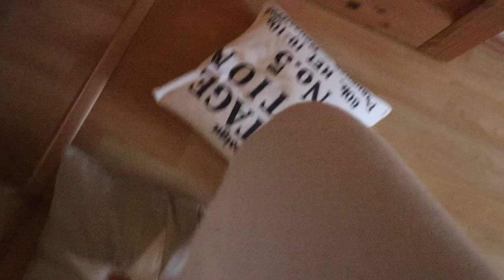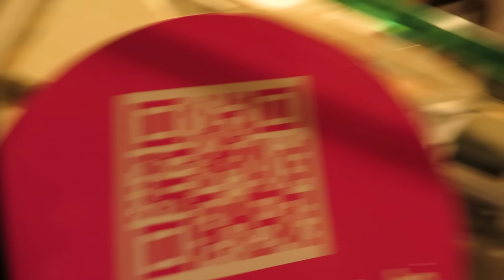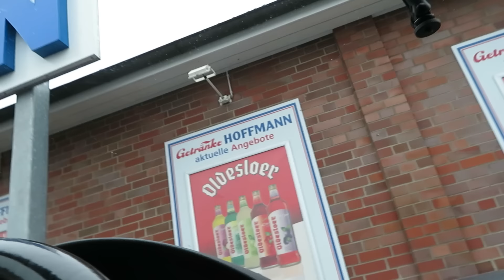Ein Tag Boden ist Lava (im alten Haus) den Boden nicht berühren 🔥 TipTapTube UNCUT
2018 1 Tag Boden ist Lava (im alten Haus) den Boden nicht berühren 🔥 TipTapTube UNCUT